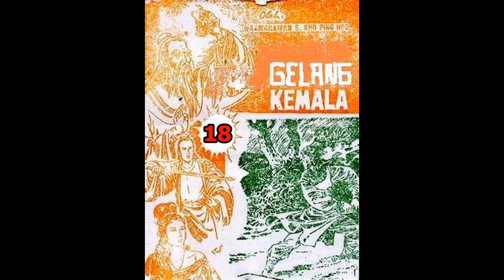Seri Cerita Silat GELANG KEMALA JILID 18